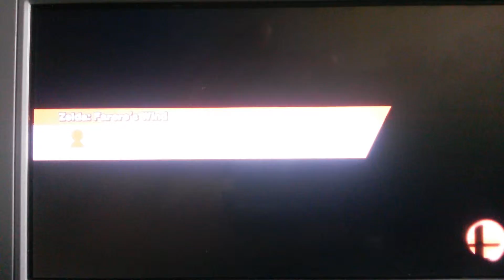Super Smash Bros Wii U CPU level 9 SPAM